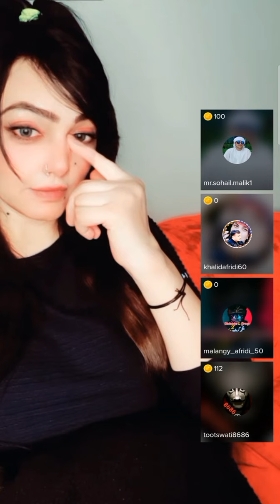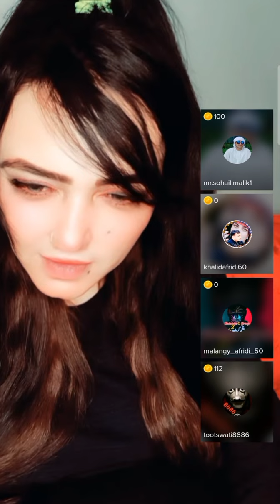Pahtane jenaei Jasmen chenar guwal ta hkara kla spena sambra tola qesa video ei rala